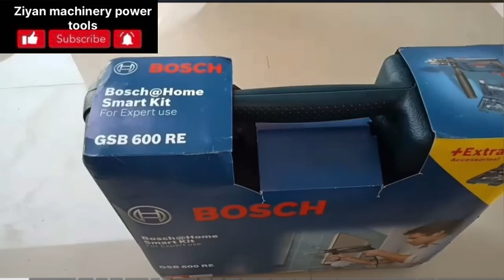Bosch GSB 600 RE 13mm 600watt Smart Drill Kit || Unboxing and Usage